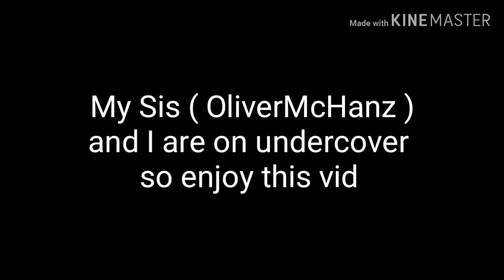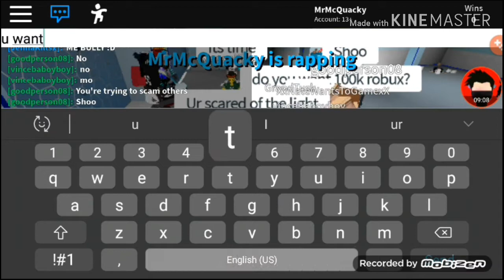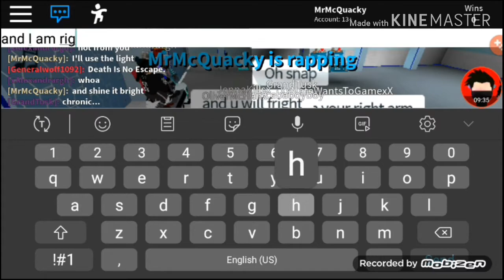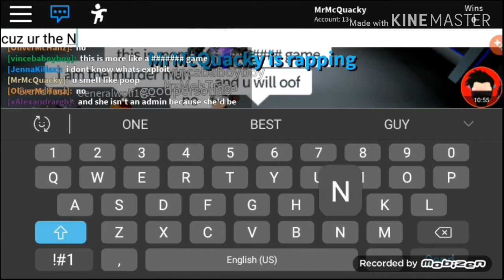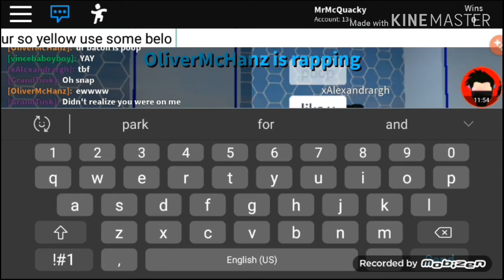ROBLOX AUTO RAP BATTLES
Recorder: Mobizen
Editing App For Vids: Kinemaster
Editing App For Thumbnails: Pixellab